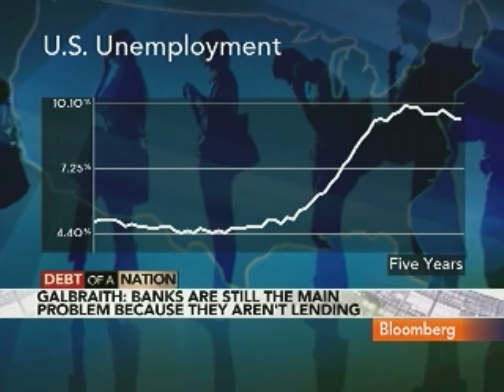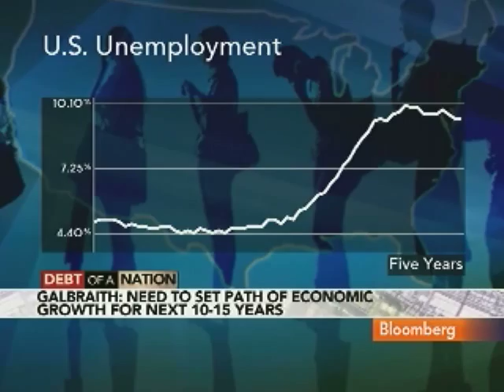Galbraith Says U.S. Shouldn't Follow European Austerity: Video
Aug. 13 (Bloomberg) -- James Galbraith, a professor at the University of Texas, talks about the U.S. economy and federal budget deficit.¶
     Galbraith speaks with Deirdre Bolton on Bloomberg Television's "InsideTrack." (Source: Bloomberg)